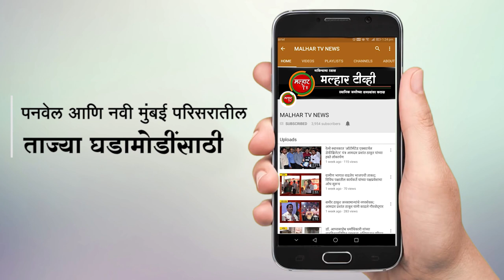रायगड पोलीस भरतीला लागला “डोपिंग” चा डाग; पोलीस भरतीसाठी आलेल्या उमेदवारांकडून उत्तेजक द्रव्ये जप्त